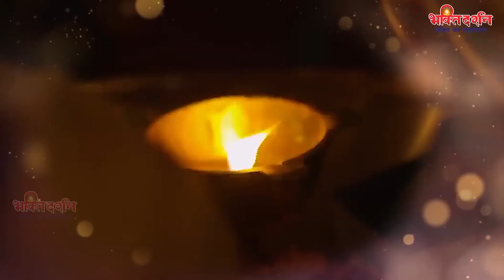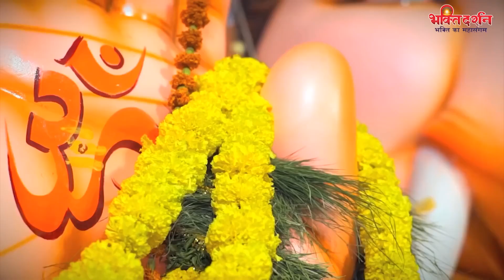बुधवार स्पेशल : यह चमत्कारी गणेश कथा सुनने से रिद्धि सिद्धि और धन सुख समृद्धि की वृद्धि होती है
JKB - 798